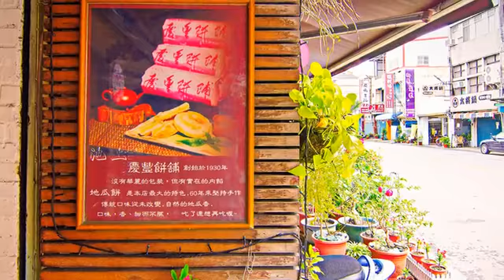[臺東縣] 慶豐餅舖 (生活)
有著懷舊的洗石子地板與紅磚牆，慶豐餅舖可不是只有氣氛復古而已，創立於1930年的歷史可是貨真價實的老店。以務農為主的池上鄉，早年能吃到封仔餅就是很大的享受，一直到現在製作時仍然堅持一個一個手工捏製，不假機器之手，老闆回答這樣才對的起來買的客人，無添加其他防腐劑，買回去可要把握享用的時間啊！不算大的店內空間，牆上和桌上都展示了各式各樣製作糕餅的模具，這些功成身退的老器具們，靜靜訴說餅舖的歷史與堅持。